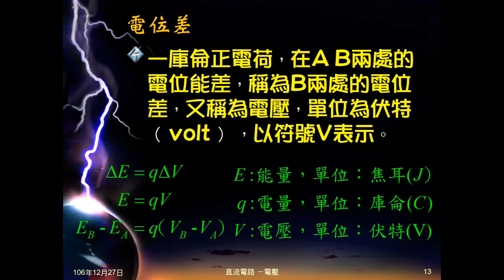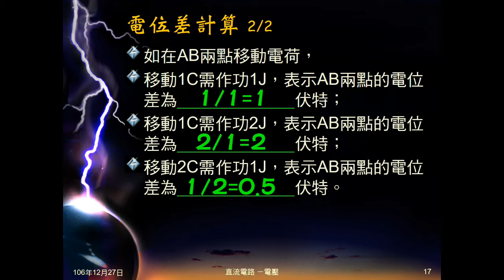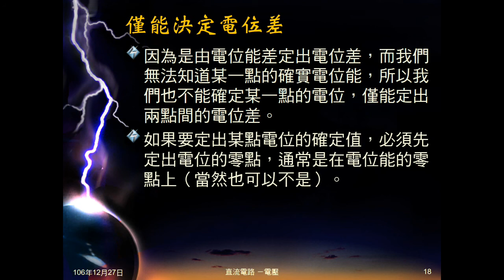106學年國三理化＿直流電路11：電位差意義、公式、決定、計算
說明何謂電位差（電壓），計算公式為何，如何決定電位差（對何者作功），並簡單計算電位差。